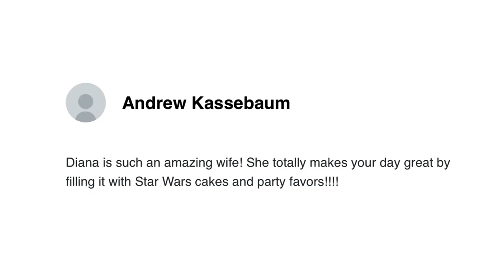JEDI'S FIRST BOAT RIDE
Vlog 1581 - JEDI'S FIRST BOAT RIDE - Our friend David takes us on Lake Washington to see the Blue Angels fly over SeaFair! Jedi is not sure about the boat... We see the Amazon Prime Air Plane, Bill Gates' House and more!

1420 NW Gilman Blvd 2543